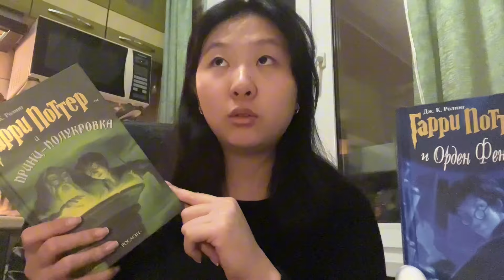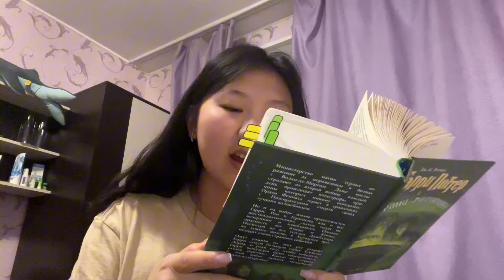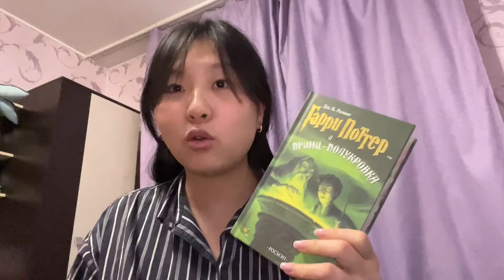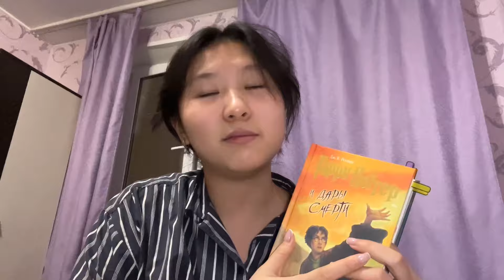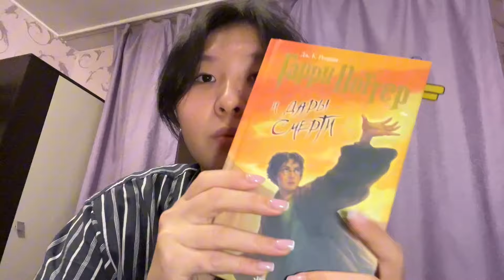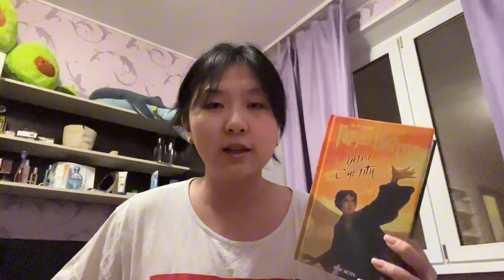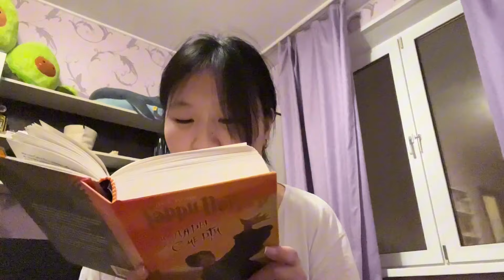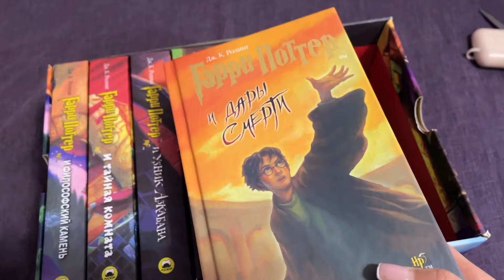ЧИТАЮ ГАРРИ ПОТТЕРА: ПОСЛЕДНЯЯ ЧАСТЬ💫 ВЛОГ, ОБСУЖДЕНИЕ КНИГ, МАРАФОН ЧТЕНИЯ⭐️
Всем привет меня зовут Юля, мне 20 лет, учусь на эколога и работаю.
Веду блог о книгах и о жизни🌟
Найти меня можно:
тик ток: @booklee66

В этом видео я завершаю знакомство с вселенной Гарри Поттера, читаю 6 и 7 книги, Принц-Полукровка и Дары смерти, говорю своё мнение✌️